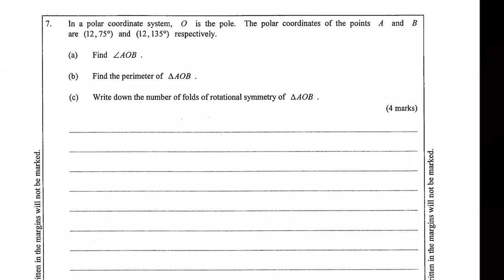HKDSE 2016 Paper 1 Q7 Polar